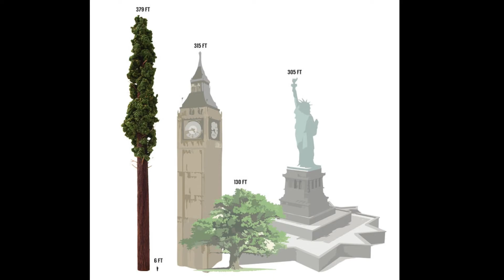Tallest tree in the world! HYPERION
The tallest tree in the world is 380 feet high. It’s named after the Greek titan Hyperion. The true location is in the redwood national park in California. And it’s a redwood sequoia tree. ￼